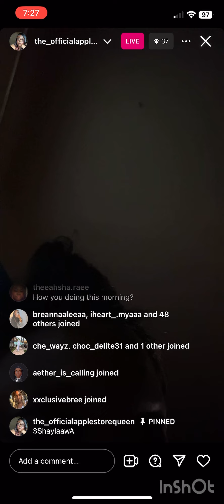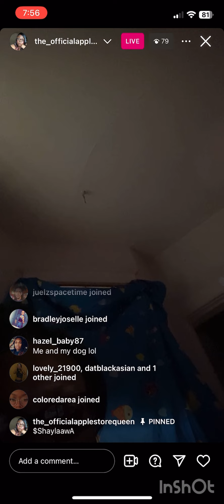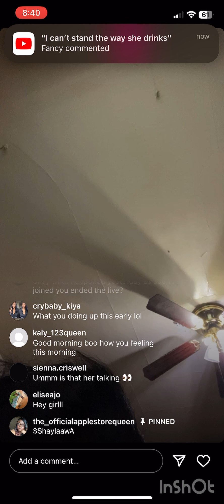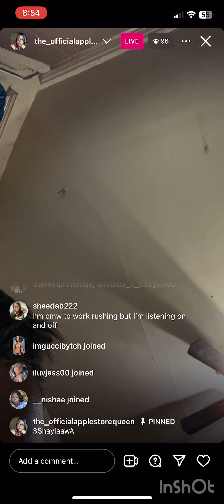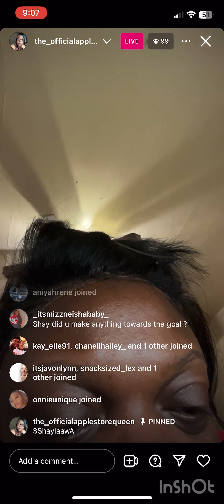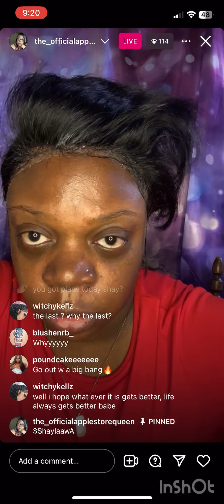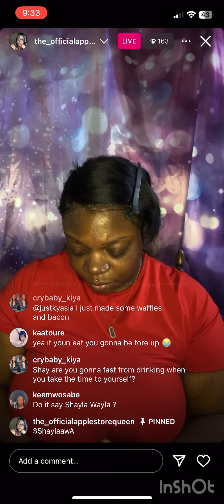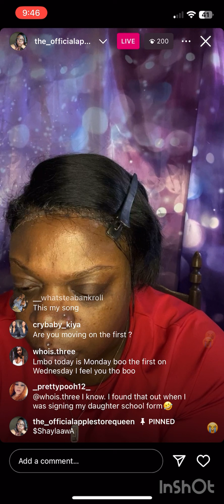April 29 2024| Pt. 1 • Asking for McD and a bottle instead of packing is crazy